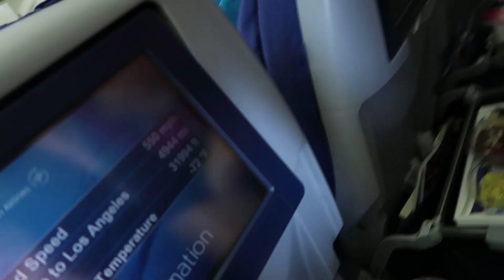Bax Girls Namm vlog #1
Onze baxgirls zijn aangekomen in LA voor de NAMM Show!